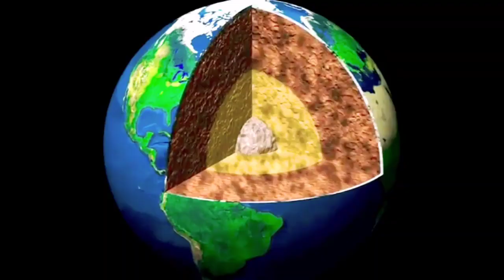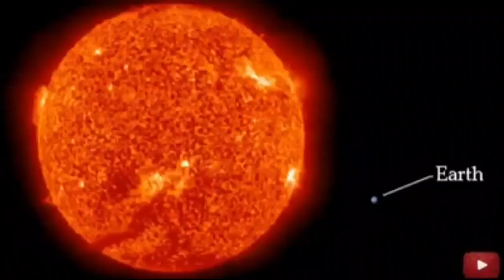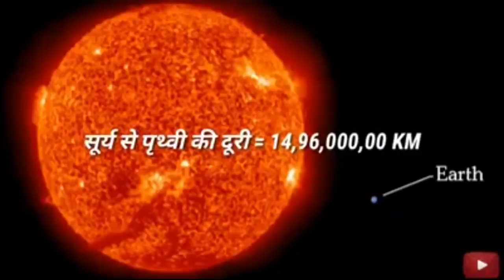கைலாஷ் மலையின் 10 ரகசியங்கள் நாசாவின் உணர்வுகள் பறந்தன l kailash mount Mystery in tamil | nasa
நாசாவின் உணர்வுகள் பறந்து சென்றன l kailash mount Mystery in tamil | nasa | lord shiva

It is claimed that many times 7 types of lights have been seen flashing in the sky on Mount Kailash. NASA scientists believe that it may be due to the magnetic force here. The magnetic force here can meet the sky and sometimes create such things. If you go to the region of Mount Kailash or Lake Manasarovar, you will constantly hear a sound, like an airplane flying somewhere nearby. But on listening carefully, this sound is like the sound of 'Damru' or 'ॐ'. Scientists say that it may be the sound of ice melting. It may also happen that such an interplay between light and sound occurs that the sounds of 'ॐ' are heard from here.

Kalash Mansarovar is located near the Laid Shankar's habitat Kailash Mountain. This wonderful location is full of mysteries. Khashish section in Shivpuranan, Sand Purana, Fish Satura etc., is the same chapter, where the glory has been made. According to mythical beliefs, this is the coverage of the Kuber. From here, the Mahanhrairo comes out of the taxes of Cartish and falls on the top of Ganga Kailash Mountain, where Lord Shiv flow flows in the form of neurological streams in their own till the people. The cache is the heavenly down the bottom of the Maland and Motto. Mount Kailash is a giant pyramid, the center of 100 small pyramids. The structure of Mount Kailash is similar to the 4 trough points of the compass and is located in a secluded place, where there is no major mountain.